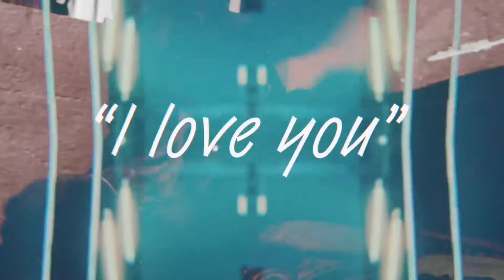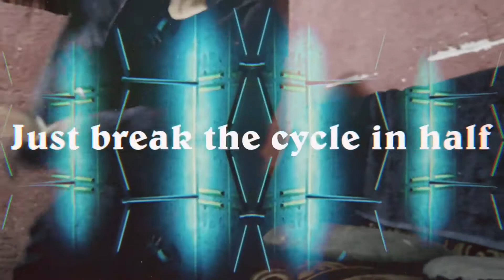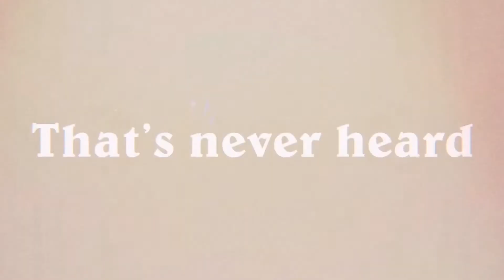Shy Away [Cover In an armchair from México]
Twenty One Pilots - Sacled And Icy

Hello I am only a guy who wants to be a great drummer and therefore I do covers in an armchair of my house, since I do not have drum.
Thank you twenty one pilots for inspiring me ah being someone in life

Hola soy sólo un tipo que quiere ser un gran baterista y por lo tanto hago covers en un sillón de mi casa, ya que no tengo batería.
Gracias veintiún pilotos por inspirarme ah ser alguien en la  vida

twenty one pilots 4 Life.